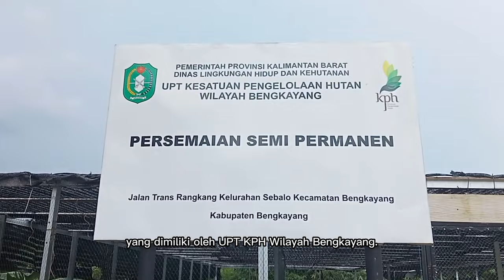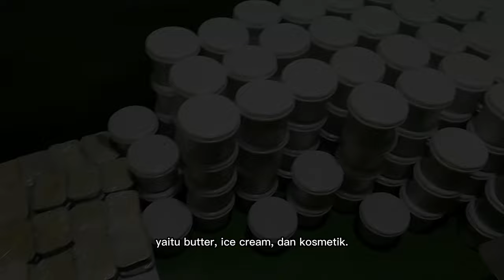KELOMPOK MITRA "UPT KPH WILAYAH BENGKAYANG"